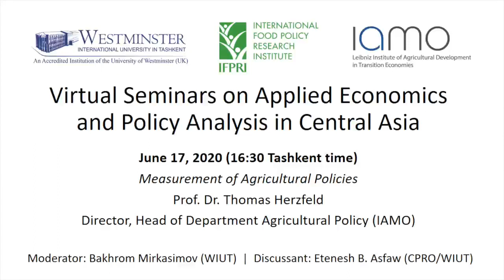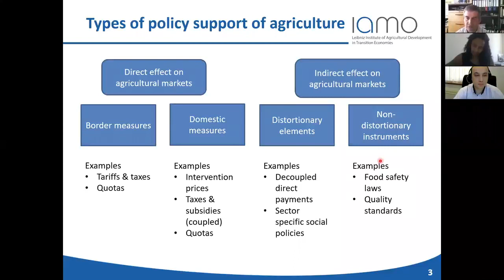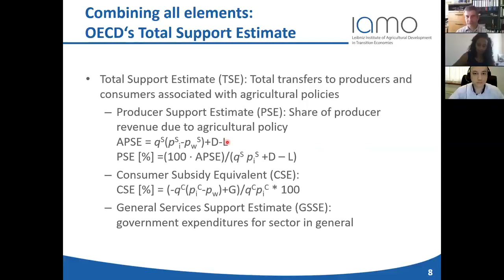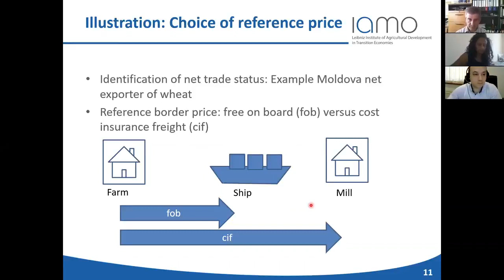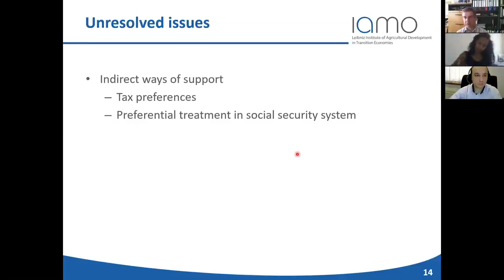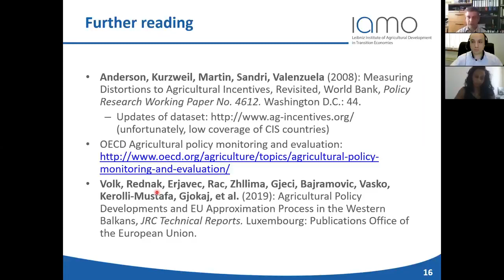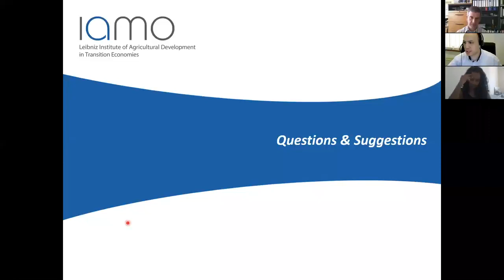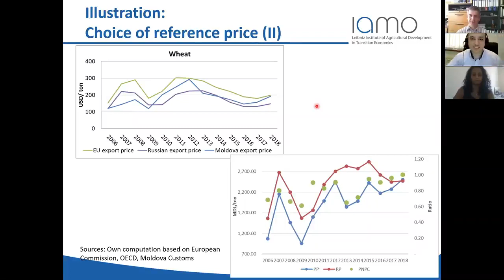June 17, 2020: Measurement of Agricultural Policies by Prof. Dr. Thomas Herzfeld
Virtual Seminars on Applied Economics and Policy Analysis in Central Asia